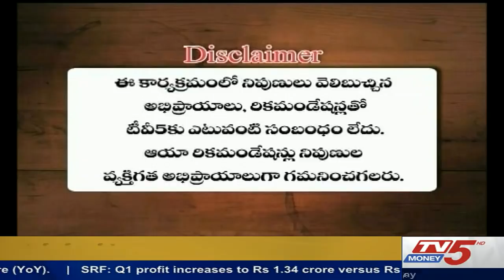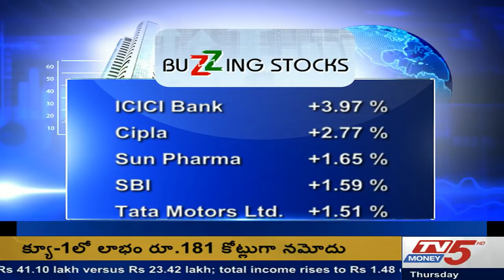9th Aug 2018 TV5 Money Markets